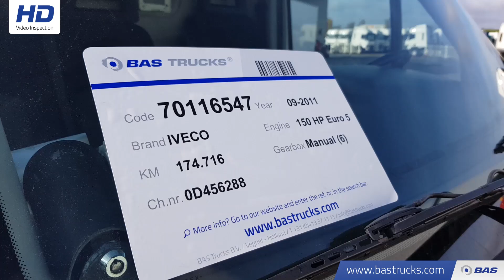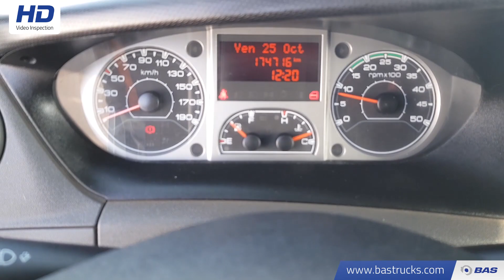70116547 IVECO Daily